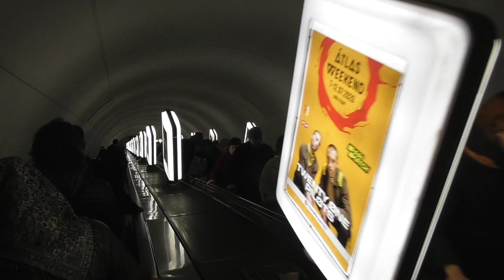2020 kijev Arsenalna megálló a legmélyebb metróállomás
Bankszámla:
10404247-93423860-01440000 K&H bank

A világ legmélyebben fekvő metrómegállója Arsenalna  Kijev. Majd 5 perc lejutni ide a felszínről. Két hosszú mozgólépcső visz le.